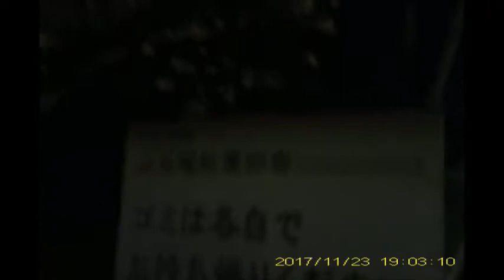奥浅草20171123山谷堀紅葉回廊ライトアップ